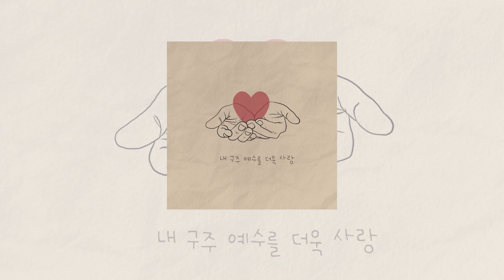신현재 - 내 구주 예수를 더욱 사랑 (More Love to Thee, O Christ)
'내 진정 소원은 내 구주 예수를
더욱 사랑, 더욱 사랑'

가장 간절하고, 간절하게 주님께 드리는 말,
나 영원토록 주님을 사랑합니다.

:: Credit
Vocal 박예담
Piano 신현재
Chorus 박예담
Arranged by 신현재
Album art by 박예담

다양한 곳에서 만나요 ♬